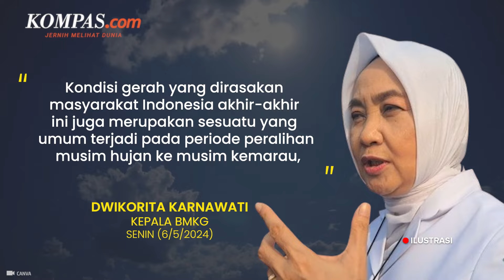Bukan Heatwave, Ini Penyebab Cuaca Panas di Indonesia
Badan Meteorologi Klimatologi dan Geofisika (BMKG) menegaskan bahwa suhu udara yang terasa lebih panas saat ini bukan disebabkan oleh fenomena gelombang panas atau heatwave.

Kepala BMKG Dwikorita Karnawati menjelaskan, fenomena heatwave memang sedang terjadi di sebagian negara di Asia, termasuk Kamboja dan Thailand yang masuk wilayah Asia Tenggara.

Namun, khusus di Indonesia yang terjadi bukanlah gelombang panas, melainkan suhu panas seperti pada umumnya," ujar Dwikorita dalam keterangannya, Senin (6/5/2024).

Dwikorita menyebutkan, suhu udara terasa lebih panas selama beberapa waktu terakhir karena wilayah Indonesia sedang dalam proses peralihan musim hujan ke kemarau.

Ia menjelaskan, proses peralihan musim mengakibatkan permukaan memanas karena berkurangnya proses pembentukan awan dan turunnya curah hujan.

Penulis : Tria Sutrisna
Penulis Naskah: Rizkia Shindy
Video Editor: Agung Setiawan
Produser: Yusuf Reza Permadi